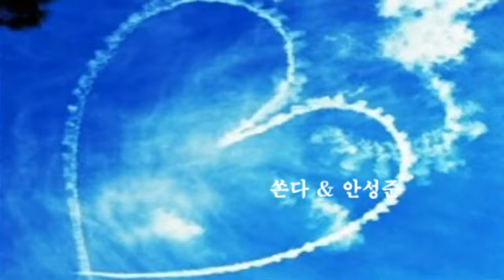쏜다 & 안성준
안녕하세요

80Kg들 이 쌀 한 가마 값이 4,000원이던 시절에